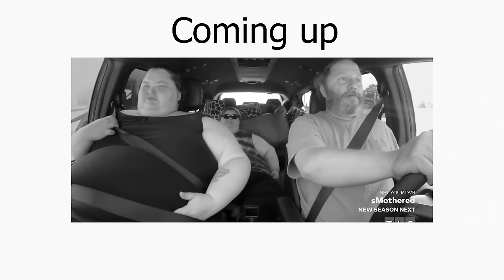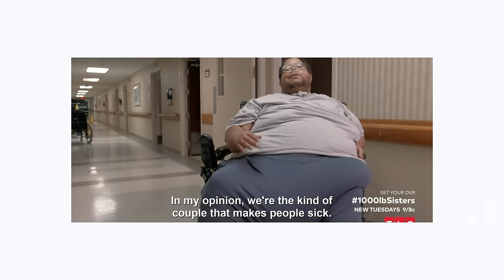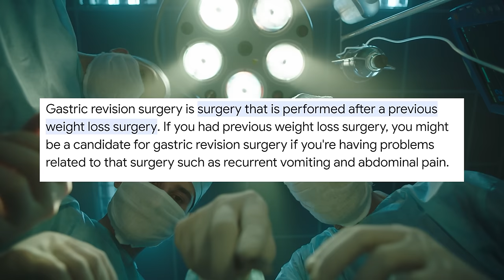Amy's Tired & Fatter Than Ever | 1000-lb Sister's Season 5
1000-lb Sister's Season 5 episode 1, Amy is fatter than ever, the sisters are fighting and there is no shortage of drama! Check out the 1st episode of 1000-lb Sister's Season 5 with me!